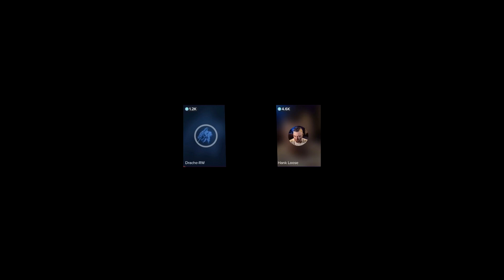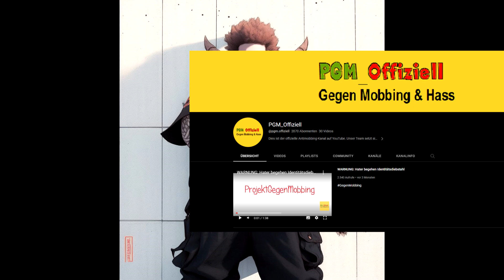Drache vs Hate Part 2 Hanks hinrichtung Drachenlord Reup